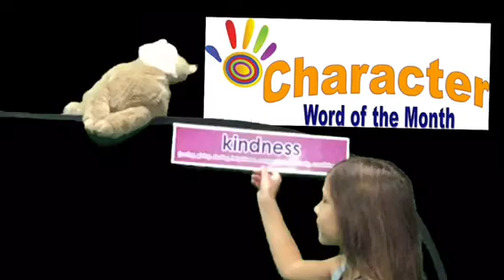Morning News Show September 6